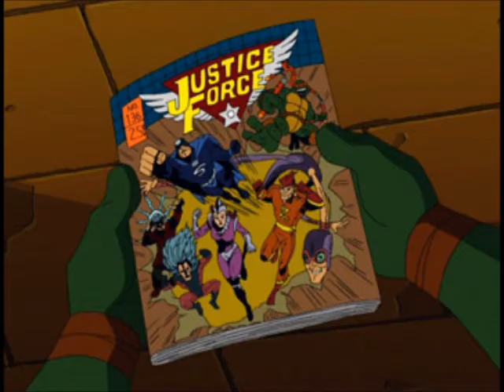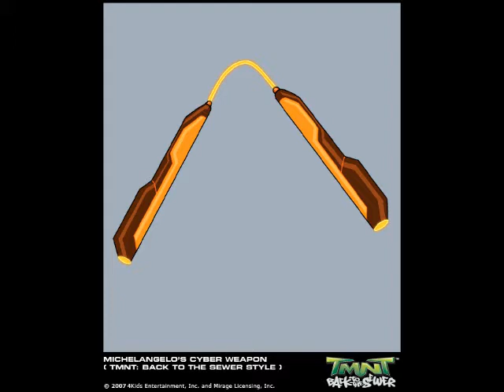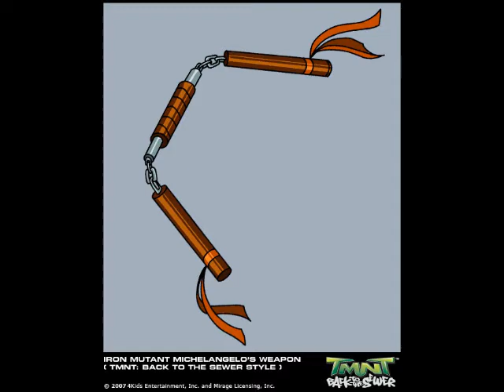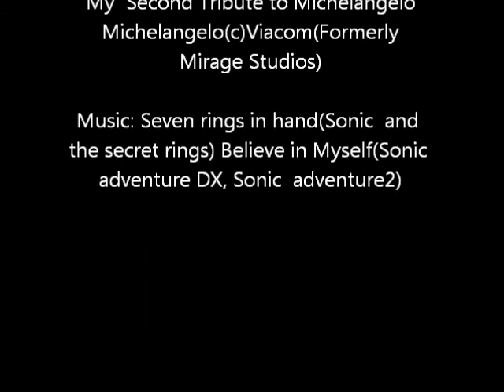Mikey TMNT Tribute 2.wmv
Another Tribute to My Favorite Ninja turtle.